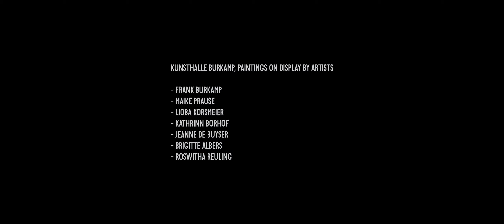Leaves - Erase The Pain (OFFICIAL MUSIC VIDEO)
Dreambound

Artist: Leaves
Song: Erase The Pain
Album: Single (2021)
Hometown: Witten, Germany

Lyrics:

How can silence be so loud,
Too much that dragged me down,
Burning all the things now,
Erase the pain

Take back the thoughts inside myself,
This could be the only way to break,
These chains of my own misery.
I’ll try to fight the worse inside myself,
To break these chains,

Believe in myself,
Cause I can lead myself this way,
Walking through my own hell,
To find out who I want to be.
Feels like I’ll never have the chance,
The chance to feel alive again.

Walking through abandoned lands
Inside my head, in discontent
Thinking I just might be misled
So I’ll resist the voices in my head,
Resist the voices in my head.

Erase the pain

And I bury all the memories in my life,
It’s haunting me and there’s no way for me to hide.
I'll never be the same again, cause I will end this, end this giving in.

Credits:

Writing
Leaves/Mega Blaster Recordings

Production
Timo Bonner (Mega Blaster Recordings)

Kathi Sterl/Frederic Hafner (Crowdsalat)

Location
Kunsthalle Burkamp